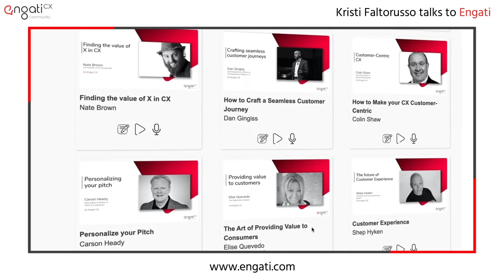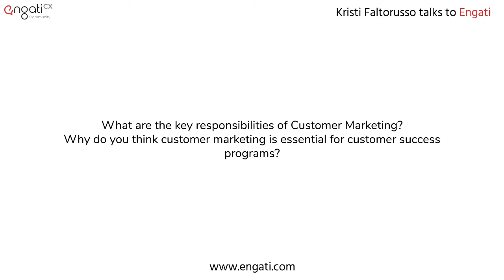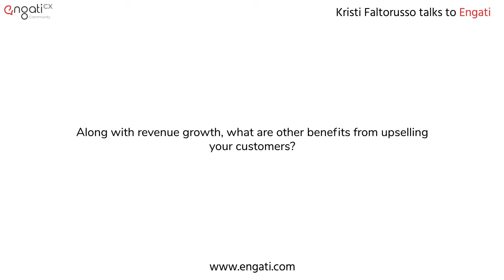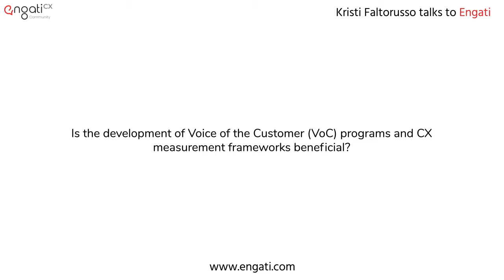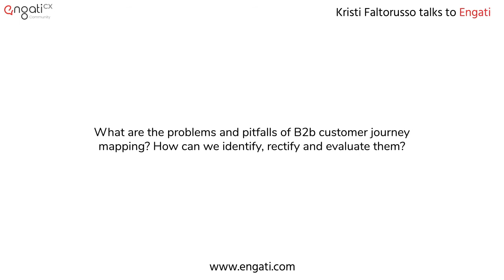Reactive CS to proactive CS | Kristi Faltorusso on Engati CX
Engati is the world’s leading multilingual Digital CX platform.

Kristi Faltorusso, VP of Customer Success at ClientSuccess, Founder of CS Real Simple, and Award-Winning Customer Success Executive tells us if the development of Voice of the Customer (VoC) programs and CX measurement frameworks is beneficial. She also tells us why it is hard to switch from a reactive Customer Success model to a proactive one.